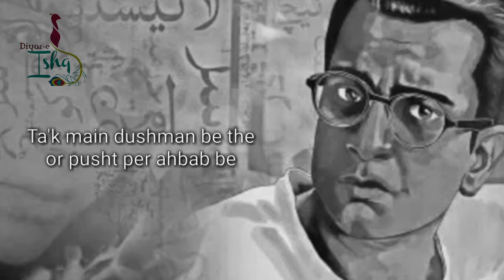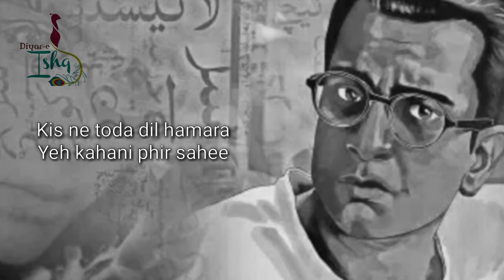humko kiske gham ne mara ghazal by Masroor anwar originally song by Ghulam Ali sad urdu poetry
Let me know how you feel about our poetry videos In comment section and share your views/suggestions and experienced

Here is full GHAZAL below

DIL KI CHOTON NE KABHI CHAIN SE RAHNE NA DIYA
JAB Chali SARD HAWA MAIN NE TUJHE YAAD KIYA
IS KA RONA Nahi KYON TUM NE KIYA DIL BARBAAD
IS KA GHAM HAI KE BAHUT DAIR MEIN BARBAAD KIYA

HUM KO KIS KE GHUM NE MARA YE KAHANI PHIR SAhi
KIS NE TODA DIL HAMARA YE KAHANI PHIR SAHI

DIL KE LUTNAY KA SABAB POOCHHO NA SABKE SAAMNE
NAAM AAYEGA TUMHARA YE KAHANI PHIR SAHI

NAFRATON KE TEER KHAKAR DOSTON KE SHEHAR MAIN
HUM NE KIS KIS KO PUKAARA YE KAHANAI PHIR SAHI

KYA BATAAYEN PYAAR KI BAAZI WAFA KI RAAH MEIN
KAUN JEETA KAUN HAARA YE KAHANI PHIR SAHI